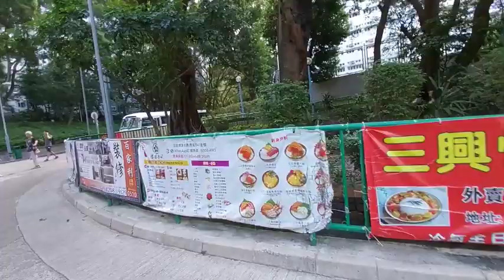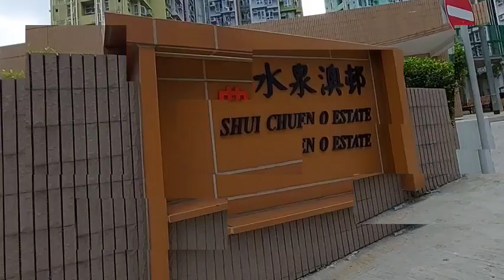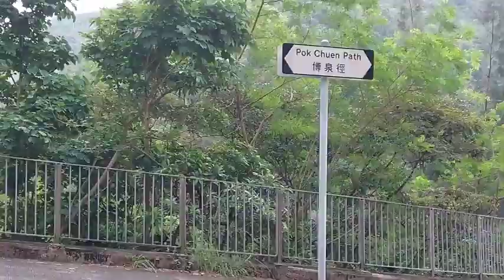Shui chuen o hike trail,shatin hongkong